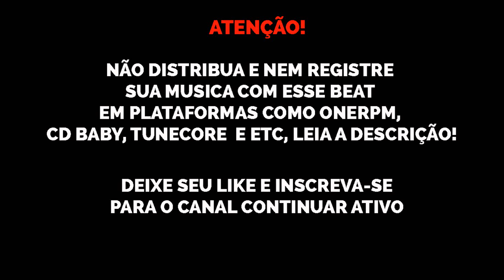[FREE] Cinquenta x NGC Daddy "808" Type Beat | Prod. Nael Black